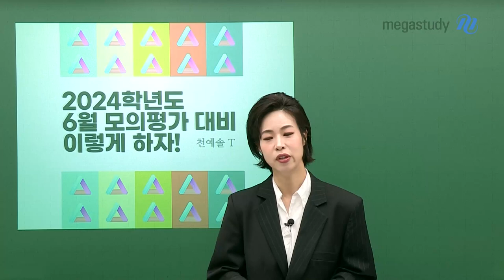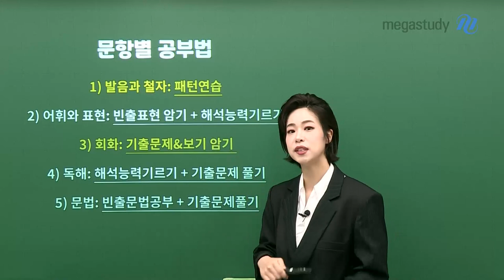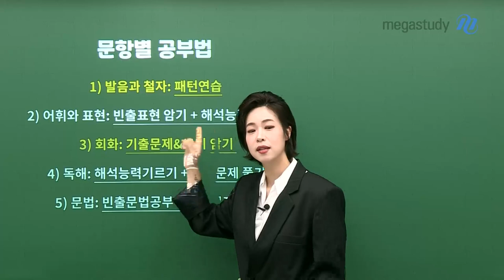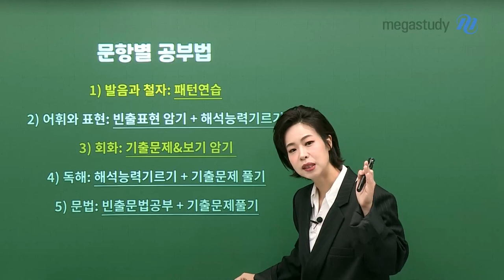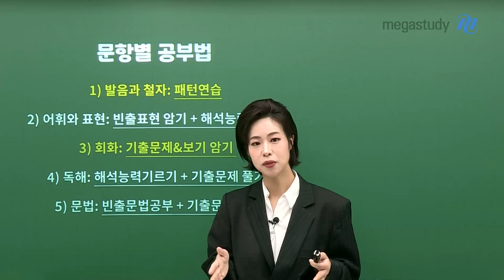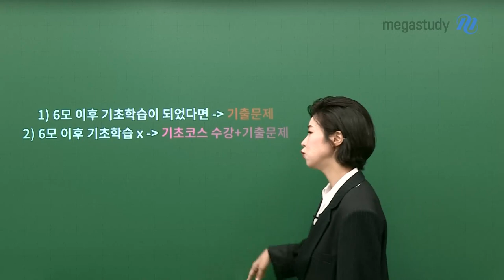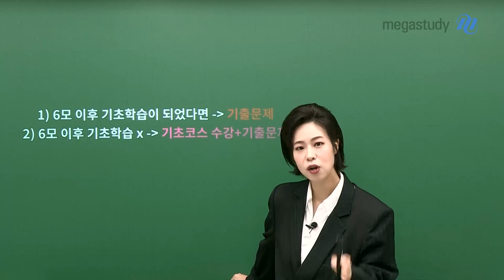[메가스터디] 스페인어 천예솔쌤 - [6월 모평 대비] 스페인어, 이렇게 대비하자!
6월 모의평가 스페인어의 모든 것!
예솔쌤이 문항 구성부터 공부법까지 알려드립니다.

# 스페인어 문항 구성
1) 발음과 철자 : 2문항
2) 어휘와 표현 : 3문항
3) 회화 : 15문항
4) 독해 : 5문항
5) 문법 : 5문항

# 문항별 공부법 ☞ 기출 문제 공부하는 것이 중요!
1) 발음과 철자 : 패턴연습 ★
2) 어휘와 표현 : 빈출표현 암기 + 해석능력 기르기
3) 회화 : 기출 문제&보기 암기 ★
4) 독해 : 해석능력 기르기 + 기출문제 풀기
5) 문법 : 빈출 문법 공부 + 기출문제 풀기

- 스페인어 천예솔 선생님을 더 알고싶다면?